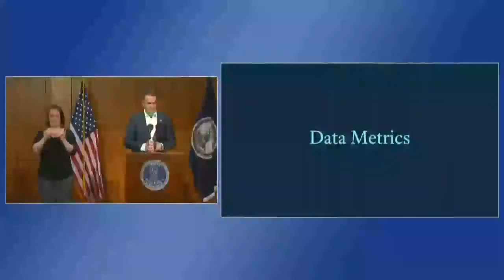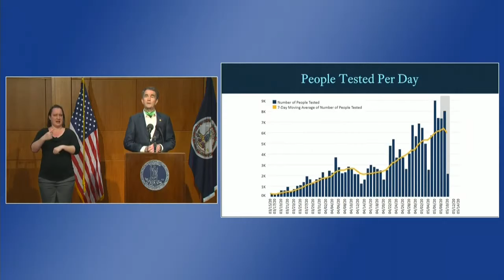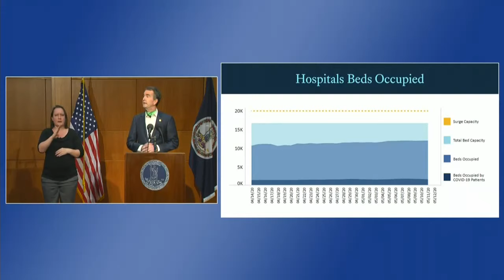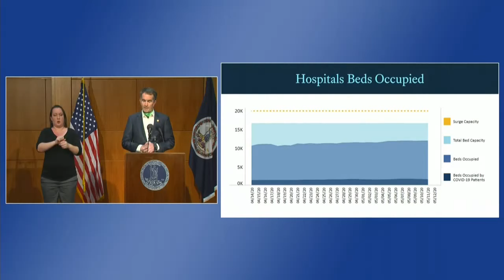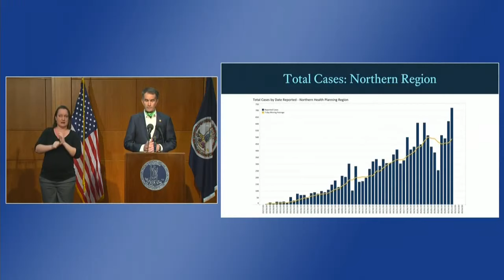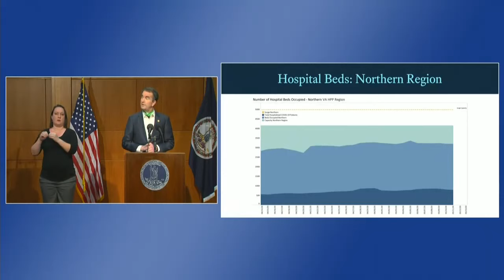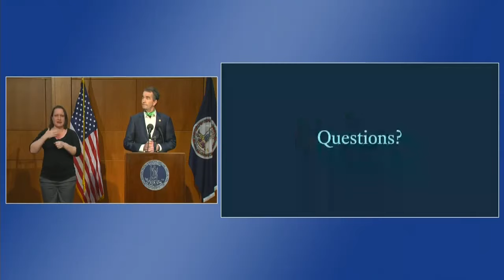Virginia COVID-19 Briefing | May 11, 2020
Governor Ralph Northam updates the Commonwealth on the latest developments concerning COVID-19.